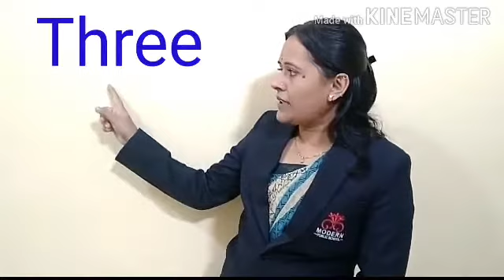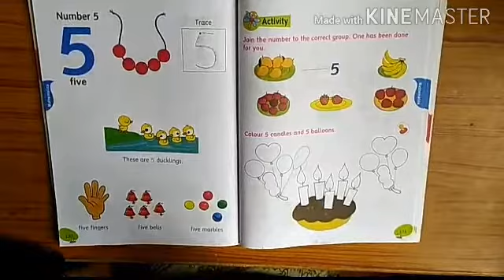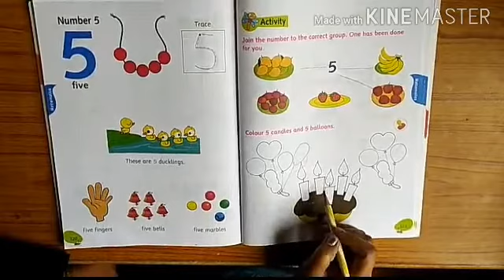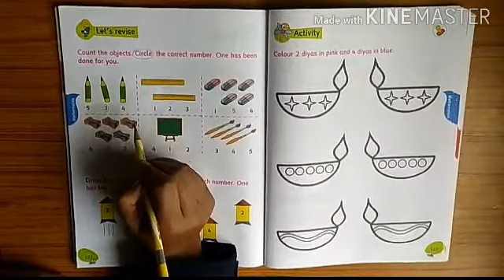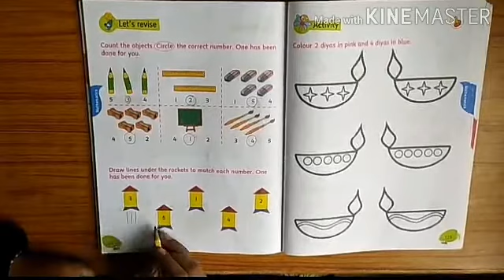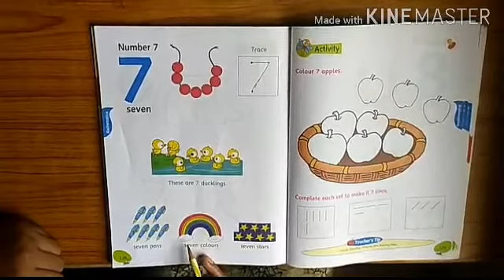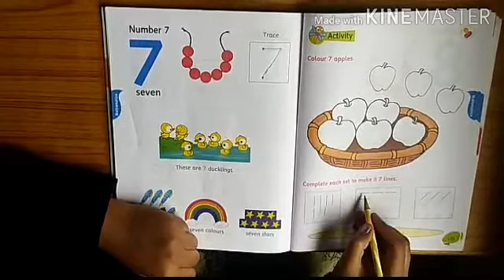Numbers Activities by Miss Sayali Pande Modern Public School, Umarkhed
Maths Number activities by Miss Sayali Pande